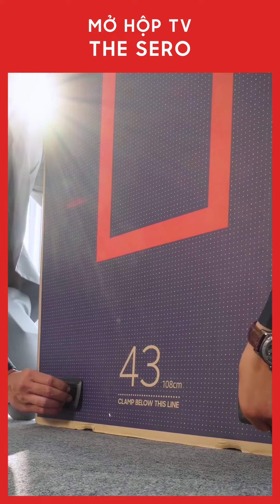ĐẬP HỘP (UNBOX) SAMSUNG TV LIFESTYLE - THE SERO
Samsung giới thiệu siêu phẩm đột phá The Sero có thể linh hoạt tuỳ chỉnh để đáp ứng nhu cầu giải trí 4.0. Bạn có thể điều chỉnh TV ở chế độ màn hình ngang để thưởng thức nội dung truyền hình và phim bom tấn hấp dẫn, hoặc điều chỉnh TV ở chế độ dọc để thoải mái trải nghiệm mọi nội dung di động bao gồm ứng dụng và các phương tiện truyền thông xã hội trên toàn bộ màn hình lớn.
The Sero mang đến trải nghiệm giải trí di động trên màn hình TV chính là siêu phẩm hoản hảo dành cho bạn! Tìm hiểu thêm